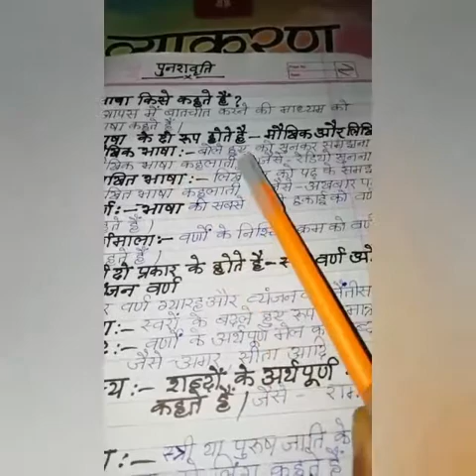वर्ग- प्रथम, विषय- हिन्दी व्याकरण, पाठ- भाषा की पुनरावृत्ति। दिनांक- 20.06.2020